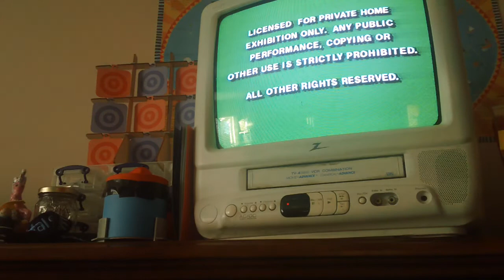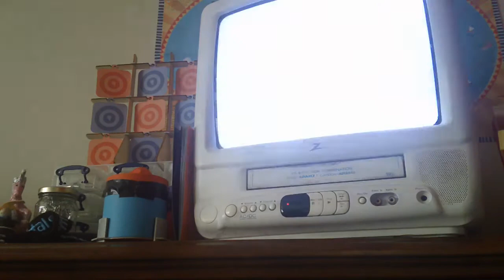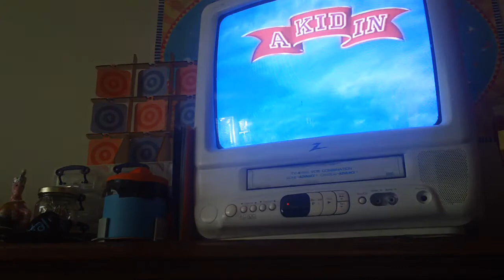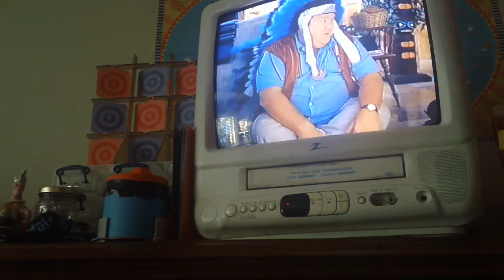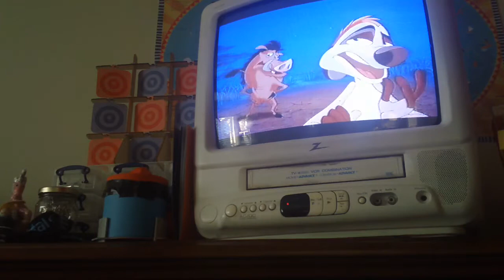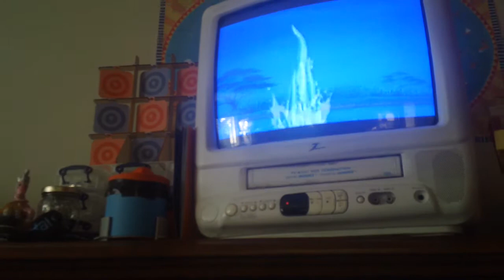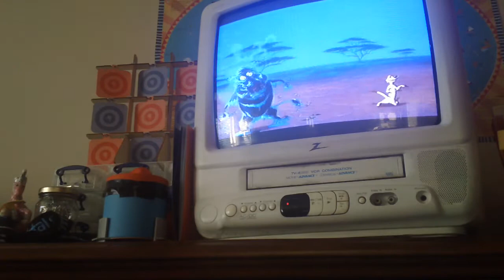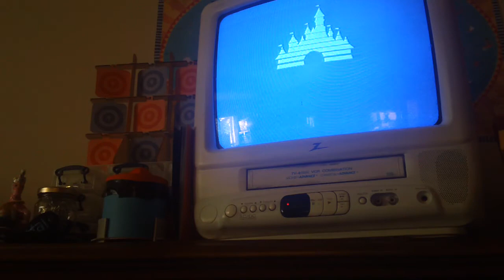Opening To The Big Green 1996 VHS